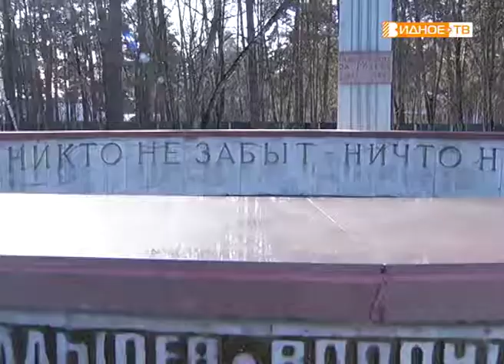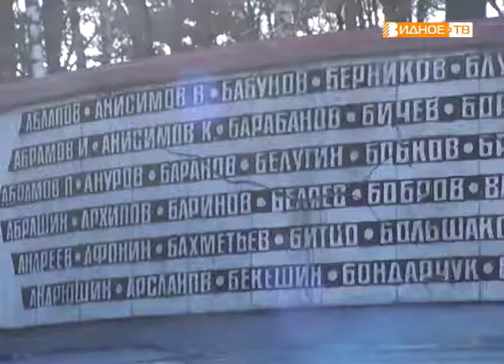"Ты выбираешь!" - голосование по благоустройству общественных пространств